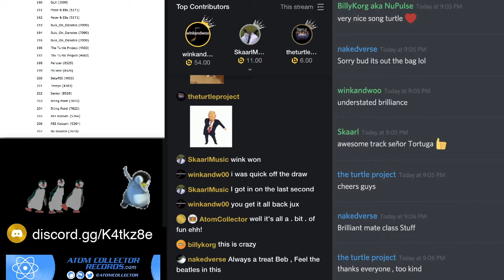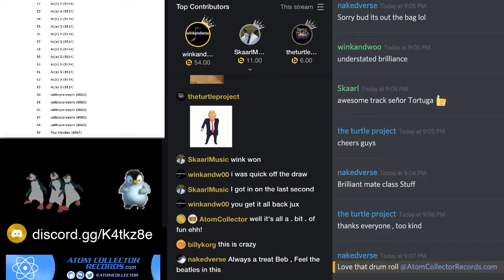PRIZE DRAW 16 Jun 2019